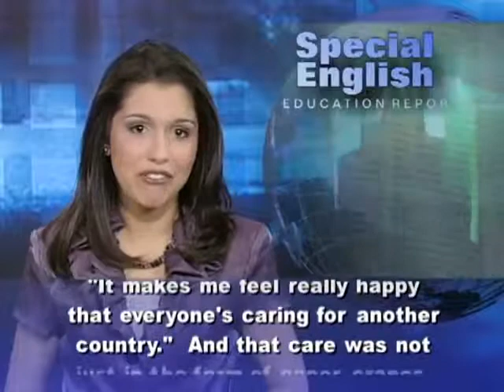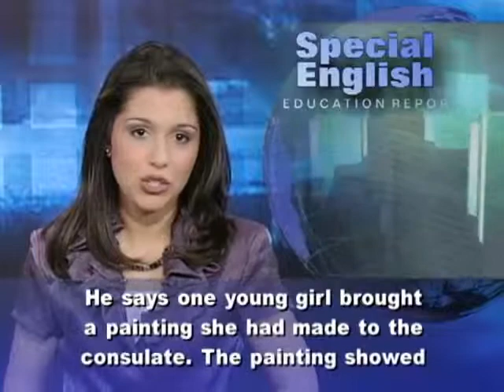Children at US School Show Their Support for Victims in Japan